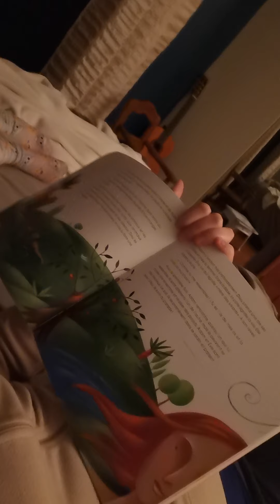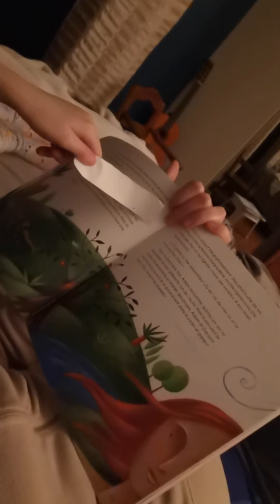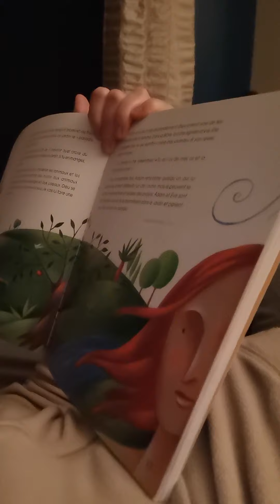lire sur Dieu avec son enfant.